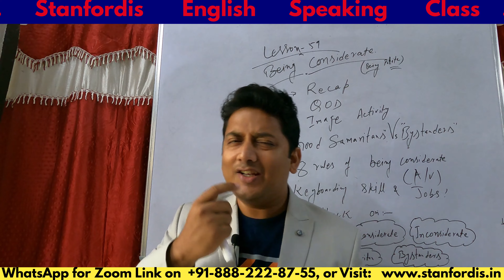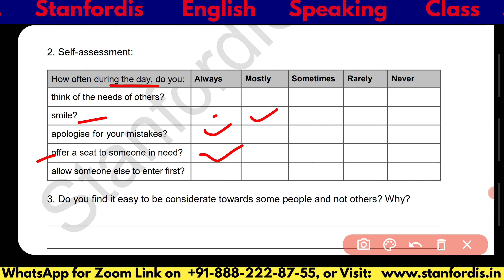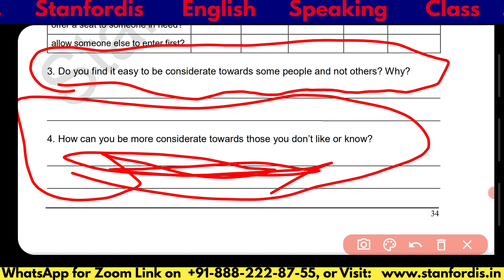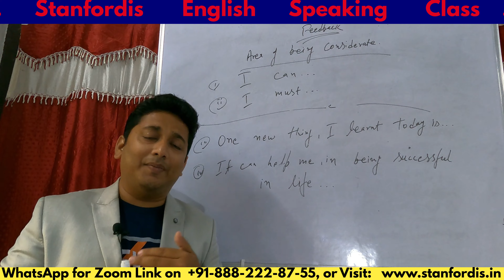Day-14 : Being Considerate | 8 top Etiquettes | Keyboarding Technique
Let's learn Lesson- 59 : Being Considerate of FEA Book-2, or Intermediate Level. We will learn about Being Considerate, 8 top Etiquettes, Keyboarding Technique, etc.

Next Lesson :-  Lesson - 60 :  Consolidation

Homework: Watch and practice for Zoom/Offline Class presentation.

Or, Just write "Stanfordis" and search on Google/YouTube/Facebook/Instagram/Twitter.